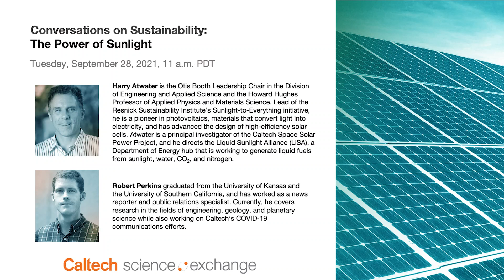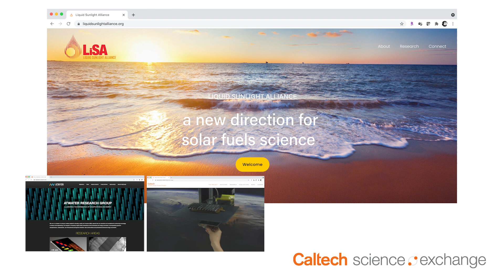The Power of Solar to Mitigate Climate Change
Harry Atwater—Otis Booth Leadership Chair, Division of Engineering and Applied Science; Howard Hughes Professor of Applied Physics and Materials Science; Director, Liquid Sunlight Alliance—talks with science writer Robert Perkins about research that aims to mitigate the effects of climate change by capturing more sunlight and using it to power the human world.

This event is part of Conversations on Sustainability, a webinar series hosted by the Caltech Science Exchange. Join Caltech science writers as they interview scientists and engineers from across campus and at JPL about science-driven solutions to mitigate climate change, and ask your own questions